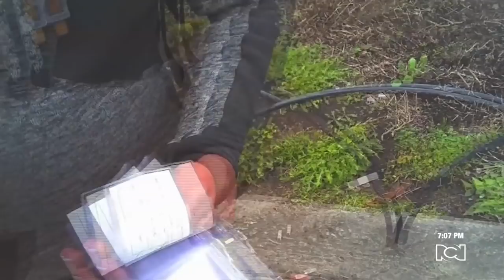Denuncian ventas de carnés de vacunación falsos en blanco por 100 mil pesos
NoticiasRCN | Los vendedores justifican el valor del cartón y también reconocen que los certificados salen directamente de las manos de un vacunador.